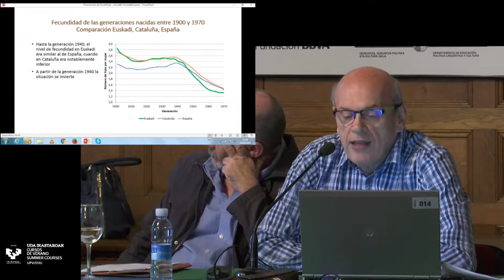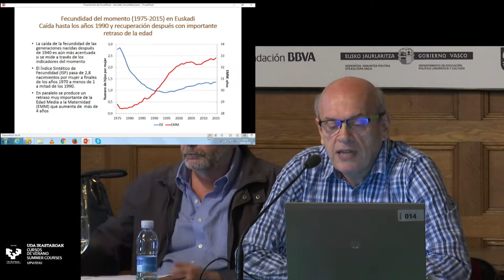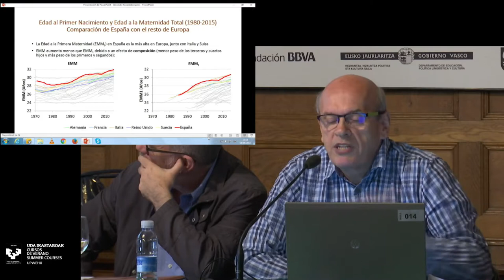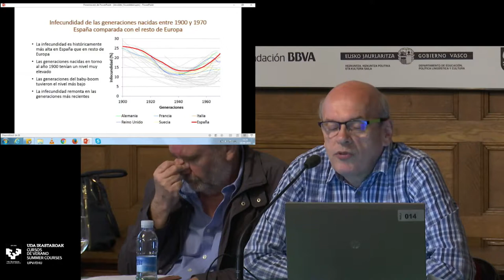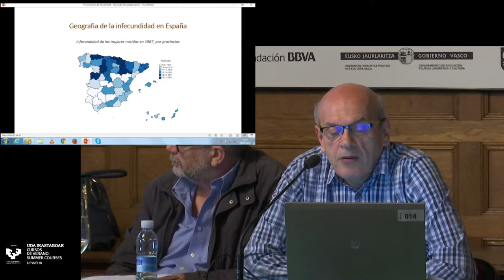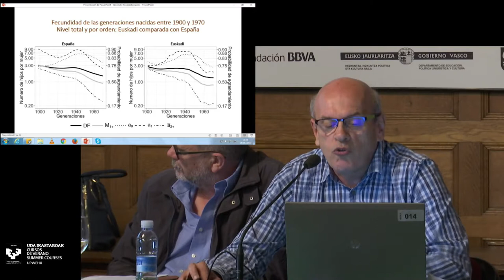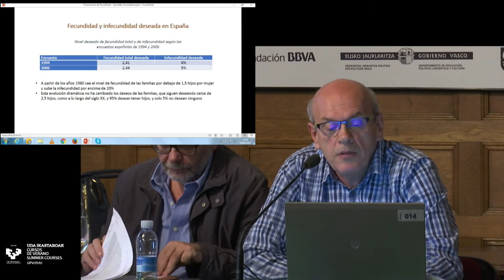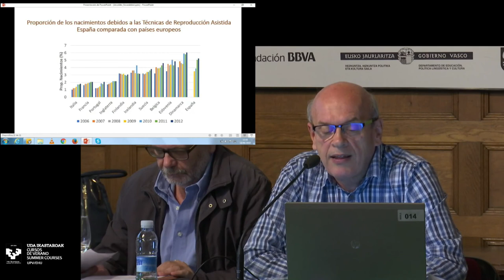Escenarios demográficos de la C.A de Euskadi 2017-2061 (3/9)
Curso de verano Eustat - UPV-EHU 2018
Comportamientos demográficos en Euskadi y su entorno: Análisis demográfico de la Fecundidad

Daniel Devolder
Centre D´Estudis Demográfics